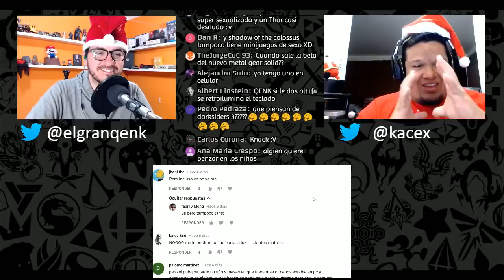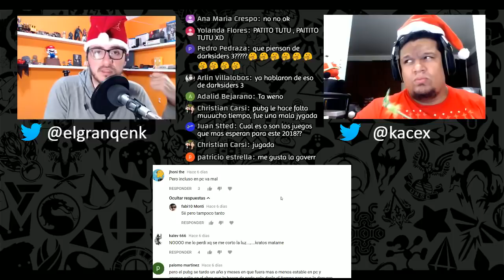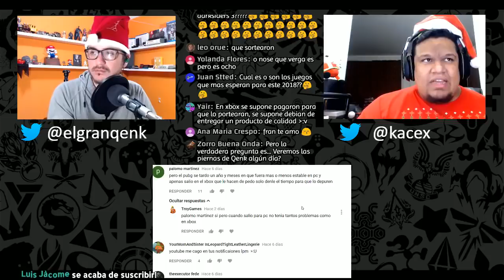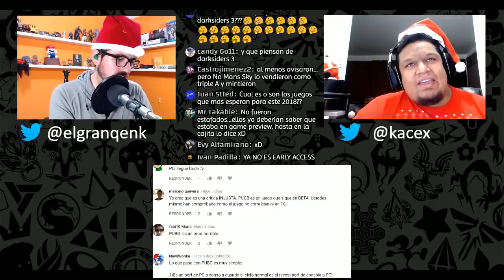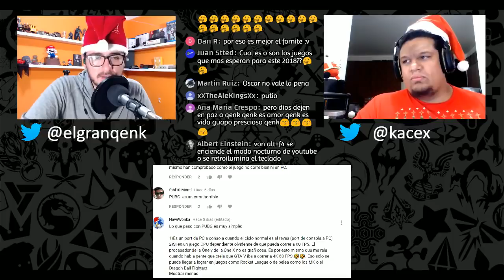FAIL del año en Xbox: Playerunknown's Battlegrounds | Pseudoanalistas Clips